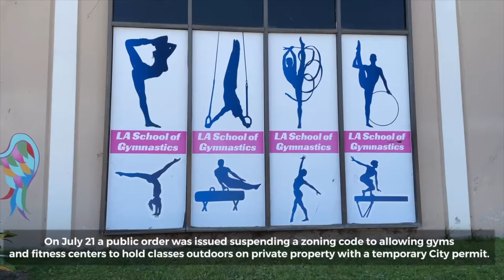Culver Gym Facing Legal Trouble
A Culver City gymnastics center is facing some legal trouble. Learn more in this video made possible by SMC.